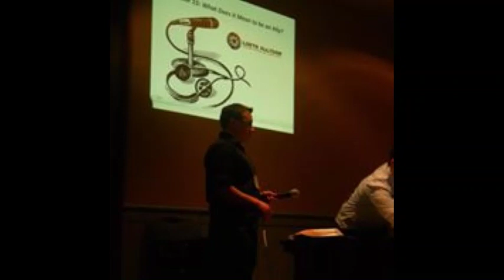Episode 29: GC Reflections on the 2012 Philly Trans-Health Conference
Join Sean and Jesse as they reflect on their conference experience at thePhiladelphia Tran-Health 2012 Conference, which was on May 31 through June 2, 2012.  Along with Gendercast east coast intern, Gilligan, Gendercast presented a workshop, A Podcast by and for the Trans Community: Gendercast on Thursday of the conference.  Podcast basics, social justice platform and the importance of independent media done by our community were among the topics.  Gendercast thanks those who attended and appreciates the in-person dialogue.

Interview with Logan about TransMission

Queer Social Club’s TransMission Brings the Best of Trans and Queer Art to Seattle and Your Mouth!

TransMission is a showcase of trans and gender queer artists being held at Seattle’s Washington Hall on August 3rd and 4th. Presented by Queer Social Club, doors are at 8:30 with both shows starting at 9pm.  Each evening  is totally unique,  featuring the best of queer performance art, film, poetry, burlesque, puppets and aerial  artists.  Not only can you feast your eyes on nearly two dozen performers over two nights, you can also actually feast on them! The Kitchen Sink Project will be providing concessions packs each evening, small bites and sips designed to allow the audience to taste the essence of each performer and Eat The Show.  Each evening will culminate with a dance party and several special bonus performances.
So join in for two very special and amazing evenings of art, food, drink, dance, identity, possibility and community.  Bring your friends, your co-workers, your family and anyone else that enjoys amazing art!  You can get tickets online (and cheaper!!!) at Transmission tickets here

TransMission facebook event here and Queer Social Club fb page